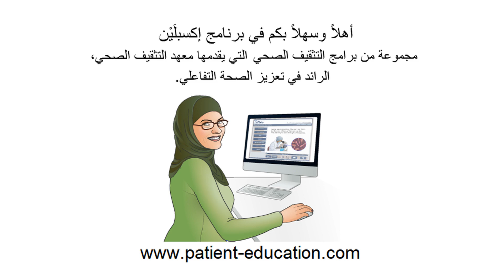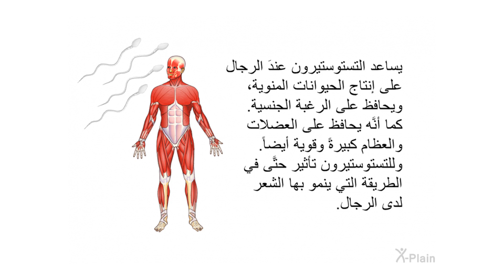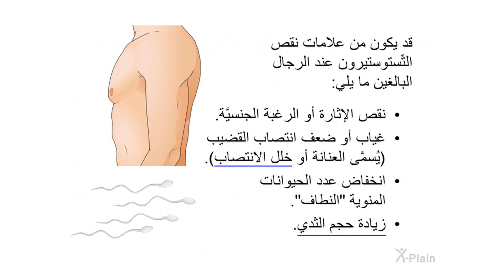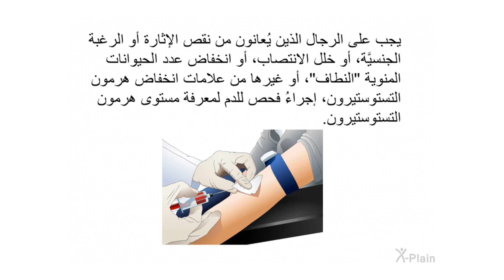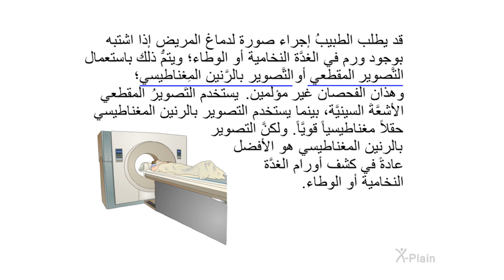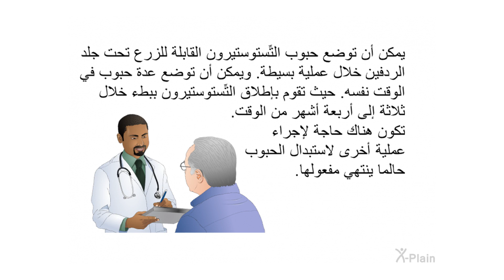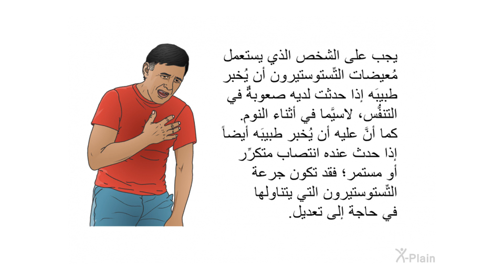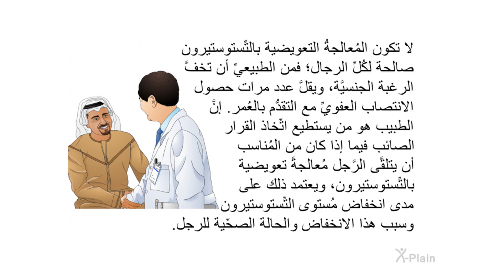نقص التستوستيرون لدى الرجال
يشرح هذا البرنامج انخفاض هرمون التستوستيرون لدى الرجال. يشتمل البرنامج على الأقسام التالية: ما هو هرمون التستوستيرون، ما هي أعراض انخفاض هرمون التستوستيرون لدى الرجال، ما الذي يسبب انخفاض هرمون التستوستيرون لدى الرجال، كيف يتم تشخيص انخفاض هرمون التستوستيرون في الرجال، ما هو العلاج بالهرمونات البديلة وما هي مخاطره وموانعه.

:الأقسام
00:00 - البداية
00:43 - مقدمة
01:38 - التستوستيرون
04:46 - الأعراض
05:56 - الأسباب
08:12 - التشخيص
12:01 - المعالجة الهرمونية التعويضية
15:38 - المخاطر وموانع الإستعمال
17:00 - الخلاصة
18:36 - النهاية

ur1801a3 Low Testosterone in Men (Arabic)